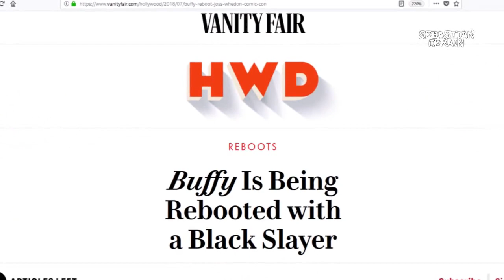¿Por qué están cambiando de color? *Sebastián Deráin*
Un poco de análisis sobre el cambio de color en personajes principales.